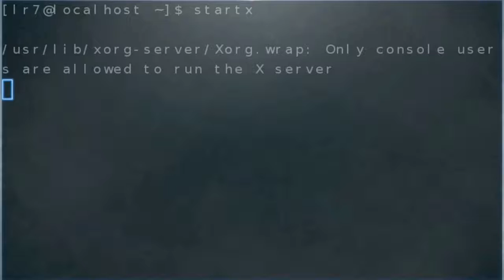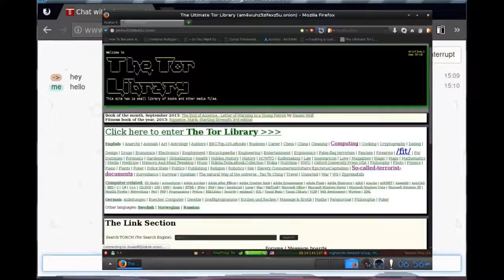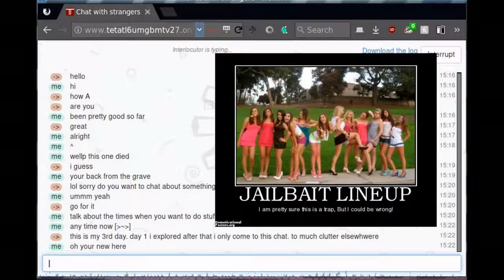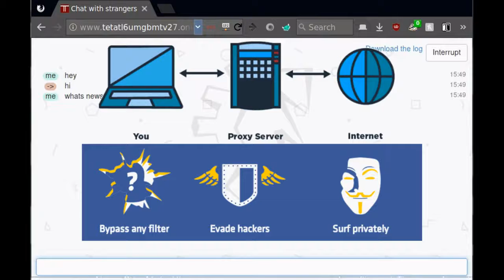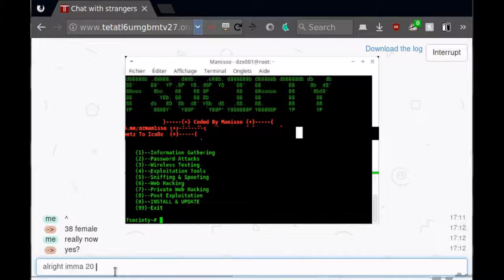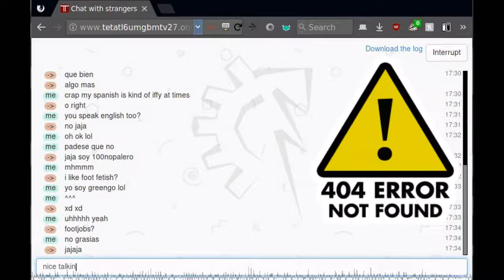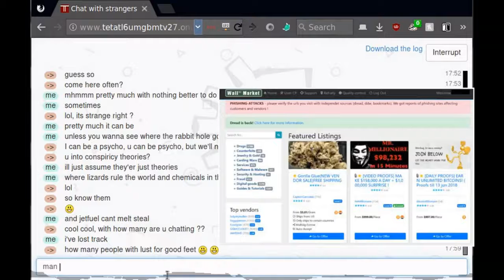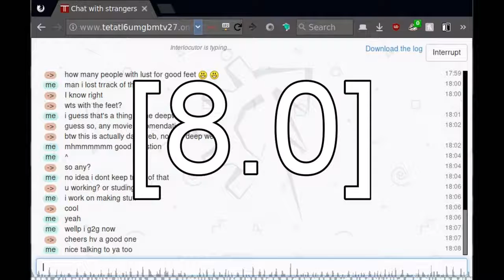The Deep Dark Web